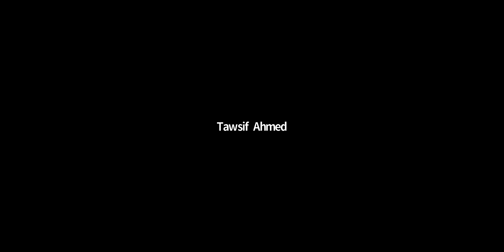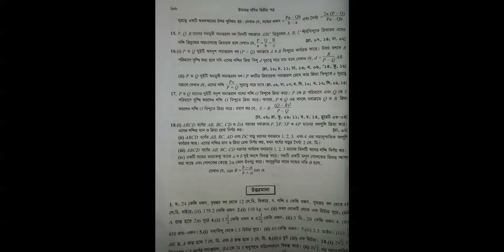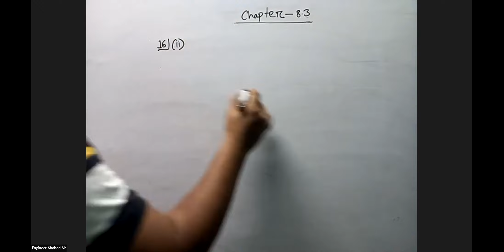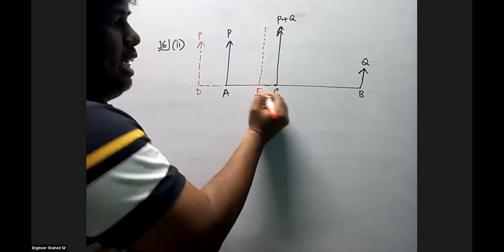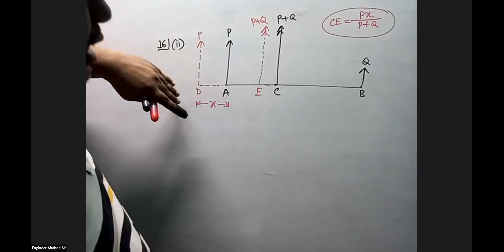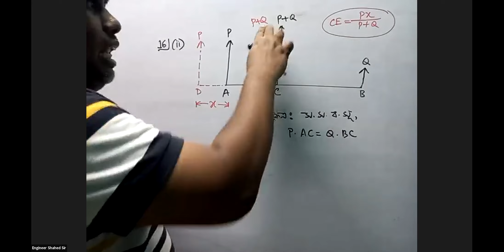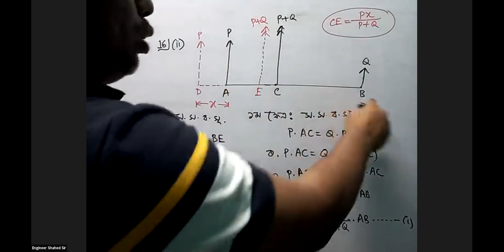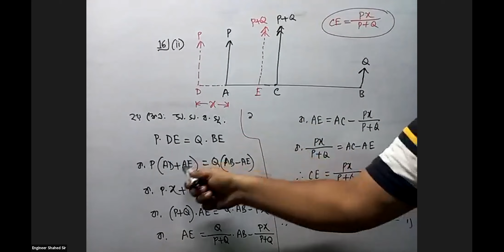H.S.C 2nd Year(Chapter-8.3, Class-1, Part-2)